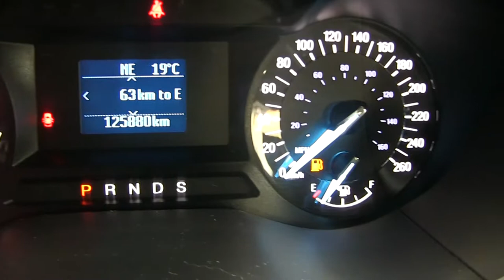Ford / Fusion / 2016/ r189019